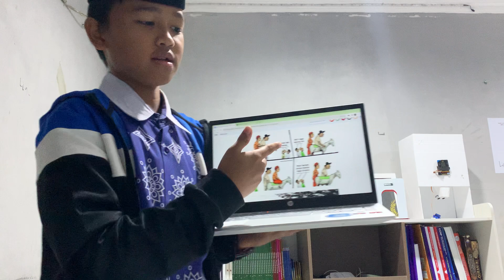Describing picture by Rasen 3